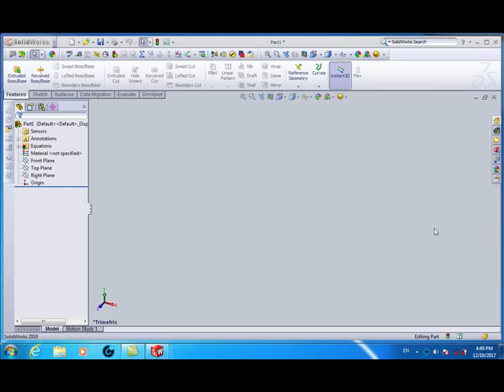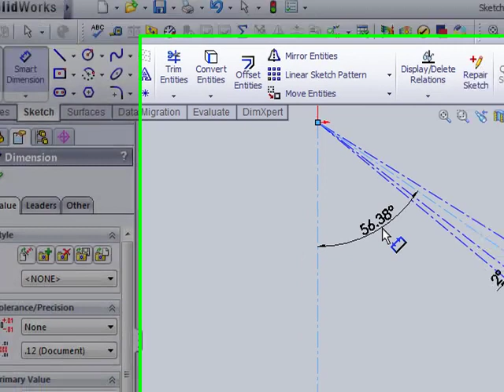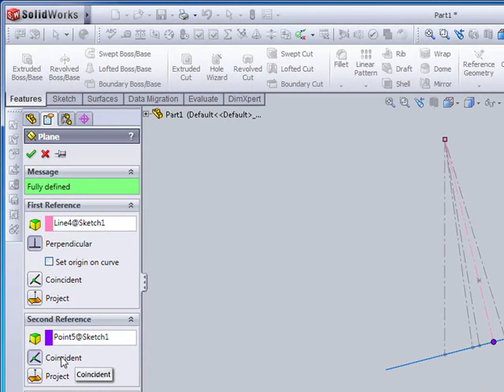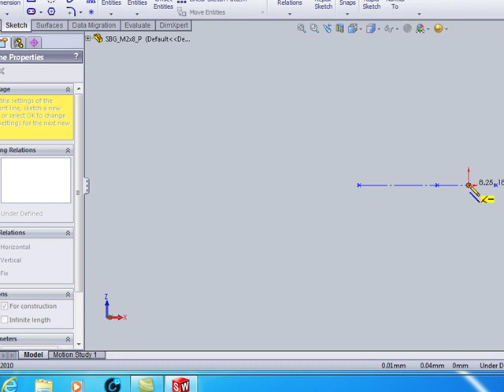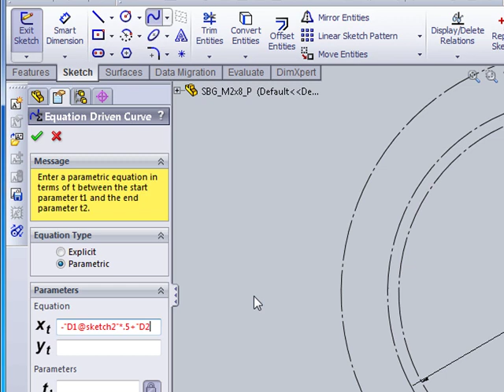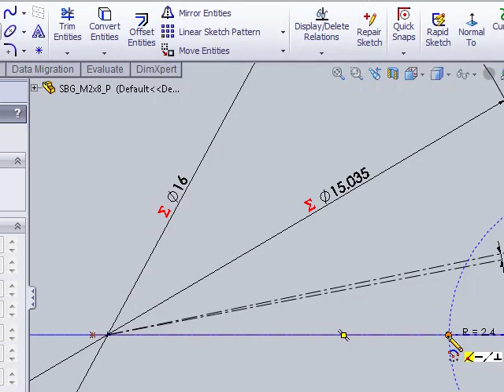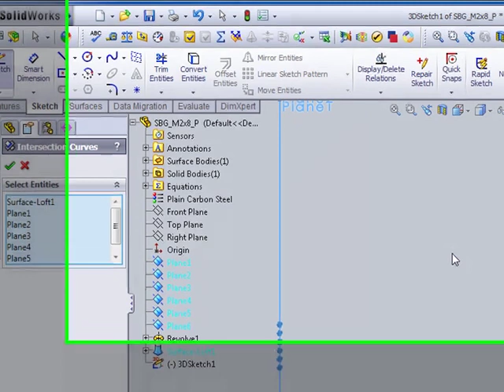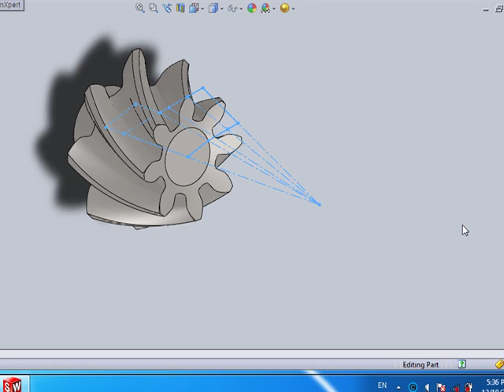Spiral Bevel Gear : Creation and Animation in Solidworks ( part I )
Module :2
Involute profile